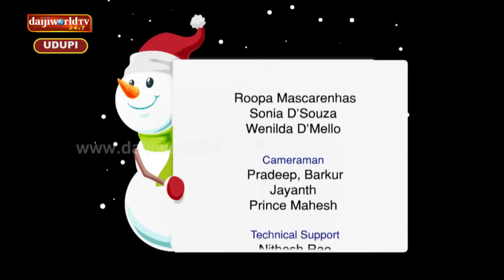Christmas 2018 | Feliz Navidad | Episode - 3 - Mother of Sorrows, Udupi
On occasion of Christmas Carols Singing by Mother of Sorrows Church, Udupi.